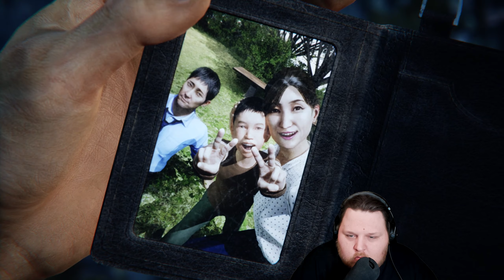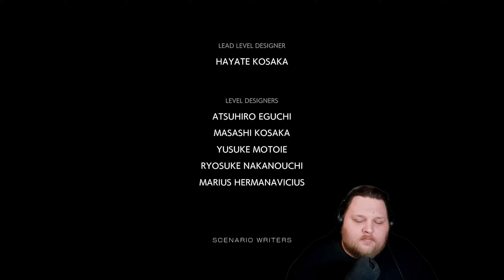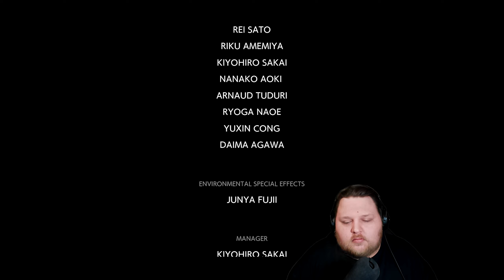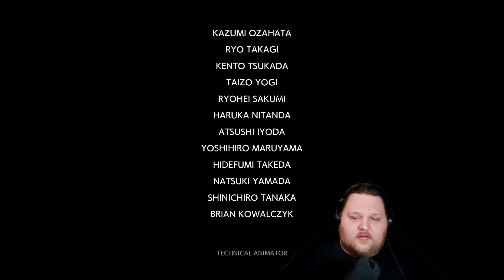Abschied nehmen | GhostWire Tokyo [13]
Hey wir sind Dave und Robin und begrüßen euch Herzlich auf unserem Kanal.
Angefangen als Scherz hat sich Youtube erst zu einem Hobby und dann zu einer Leidenschaft entwickelt.

Hier eine Liste von ganz besonderen Creatorn die mit dem SmashWarriors Prüfsiegel für tollen Content von uns versehen worden. Sehr sympathische Menschen mit tollen Videos.